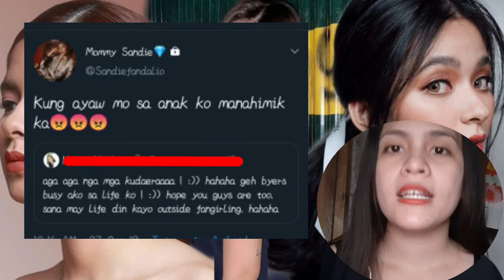Loisa Andalio ISSUE , MOMMY ni Loisa HINDI PINALAGPAS ang NAG POST ng Video